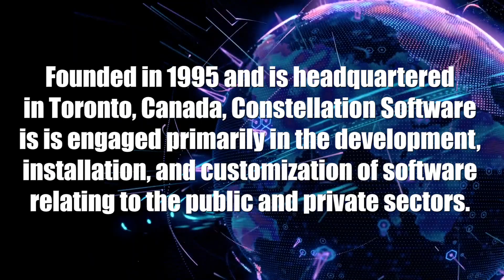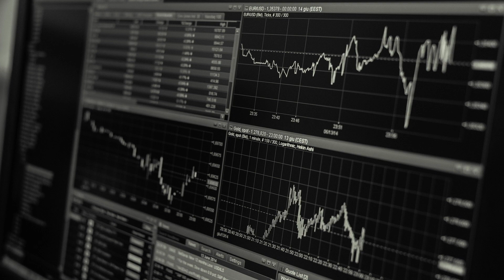Your Stock Our Take Constellation Software Inc. (CSU:TSX)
This week in our Your Stock, Our Take segment we look at Constellation Software Inc. (CSU:TSX), which is engaged primarily in the development, installation, and customization of software relating to the public and private sectors. Constellation Software is a well-run company in a Canadian tech sector that lacks big name power and any real breadth of companies – frankly, it is too small. A listener asks if it is a buy on the recent pullback?